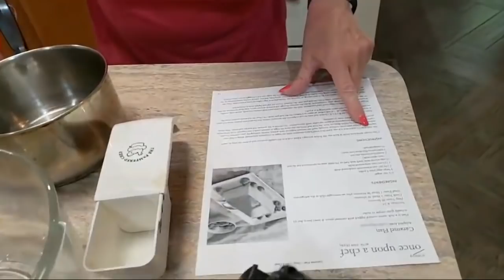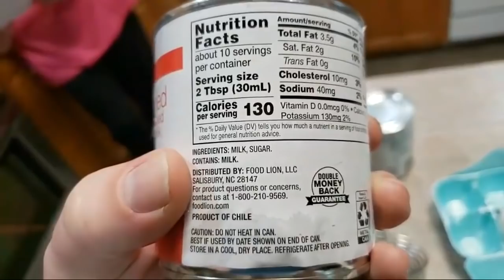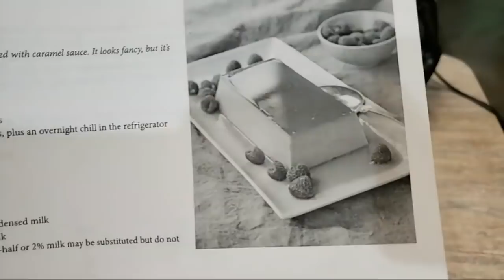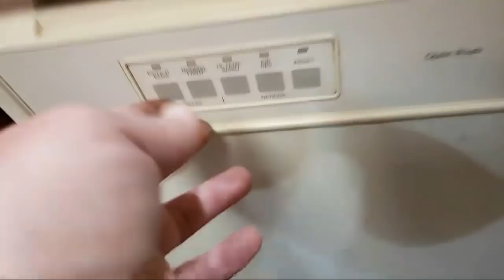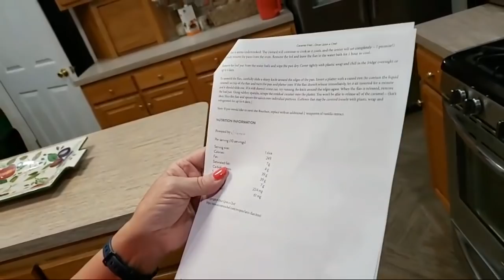Cooking Caramel Flan Live Stream Around 7 P.M. - Part One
Mom and I try our hand at cooking Caramel Flan. Will we succeed,  or crash and burn? Find out tonight around 7 PM E.S.T